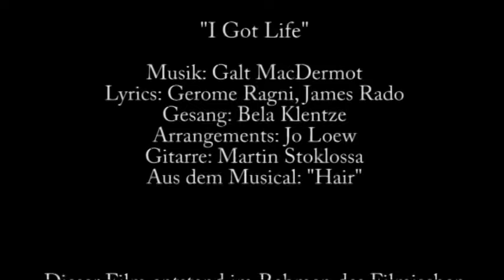Bela Klentze - Sing Along Dance Away 2009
Lustiges Filmakademie Kurzfilm Projekt mit Bela Klentze und Sandra Fleckenstein.